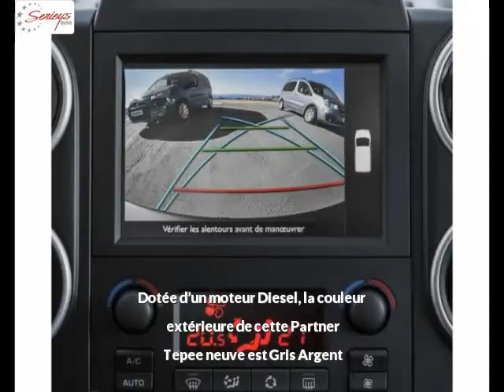PEUGEOT Partner Tepee Diesel neuve à 17790 €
PEUGEOT Partner Tepee Outdoor 1.6 BlueHDi 100 GPS Gris Argent Manuelle - 10 km - Mise en circulation le 29/04/2017 - en vente à Albi au prix de 17790 €. Voir l’annonce en ligne

Le garage Seyries Automobiles d’Albi (81) propose à la vente cette PEUGEOT Partner Tepee Outdoor 1.6 BlueHDi 100 GPS occasion n°4251.

GARAGE SERIEYS

274 AVENUE ALBERT THOMAS

81000 ALBI France